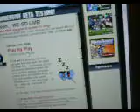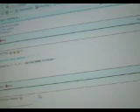aqworlds full release in 1 hour over here in canada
omgomg 1 more hour other tags:omg aqworlds beserker for memeers is odd reens attacking bugs artix is a doomknight beastmaster paladin barbaredninja ftw ogmgomg can`t wait i saw seahawk it was uber coll no more special test sad face